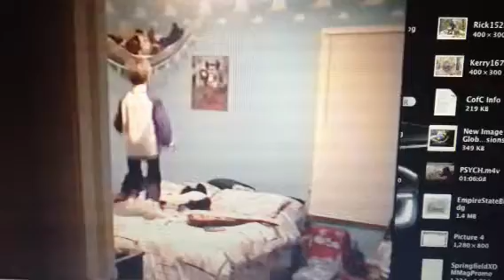Kyle singing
Kyle singing at age 4.